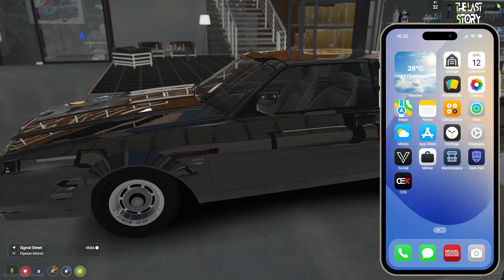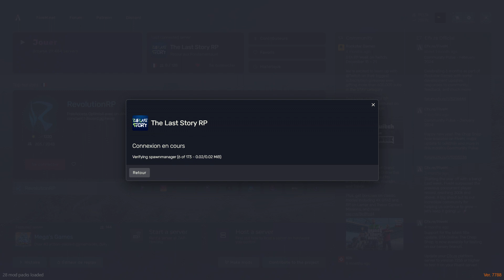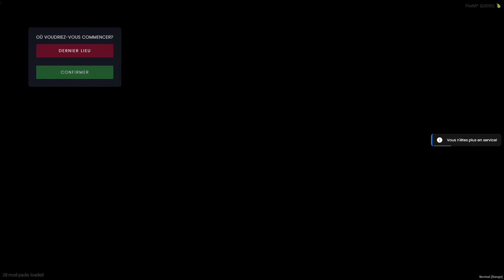Ghent Nass [The Last Story RP Server][part.414]